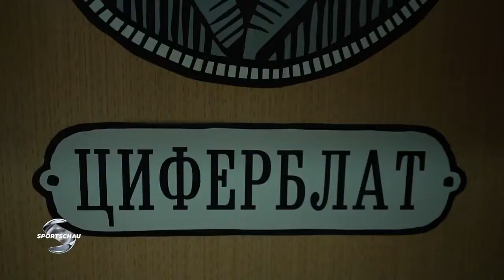Palina Rojinski in Moskauer Cafés FIFA WM 2018 Sportschau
Komplette Folge.